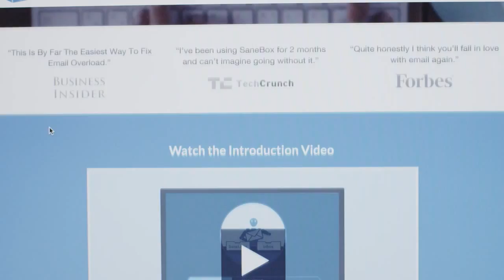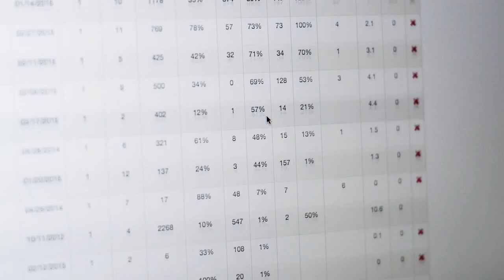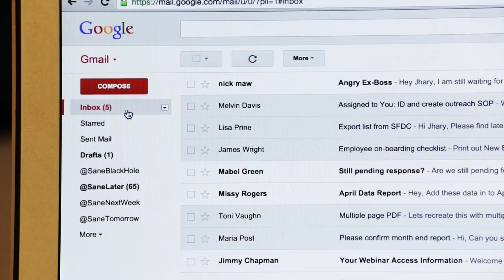How Ampush Uses SaneBox for Inbox Zero | AI Email Management & Productivity Hacks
Struggling with email overload? 📩 See how Ampush streamlines their inbox with SaneBox, using AI-powered email filtering, automation, and productivity tools to achieve Inbox Zero. 🚀 Stay organized, save time, and take control of your inbox!

⏰ Timecodes ⏰
0:00 Rise of Ampush: The Marketing Machine
0:11 Scaling Up: The Email Chaos
0:26 Inbox Overload: A Manual Nightmare
0:41 The Quest for Inbox Zero
0:56 SaneBox: The AI Automation Revolution
1:16 SaneLater: The AI Sorting Hero
1:31 Mastering Priorities
1:46 The Email Time Machine
2:01 CEO’s Playbook: Analytics & Gamification
2:21 10 Months Later: The Email Revolution

🏆 Tool To Stop Being Overwhelmed By Emails

Drowning in email? SaneBox is your AI-powered inbox assistant, automatically sorting unimportant emails so you can focus on what matters. With features like smart filtering, follow-up reminders, and effortless unsubscribing,

SaneBox helps busy professionals save hours every week, reduce stress, and reclaim control of their workflow. Get started in minutes—no software to install!